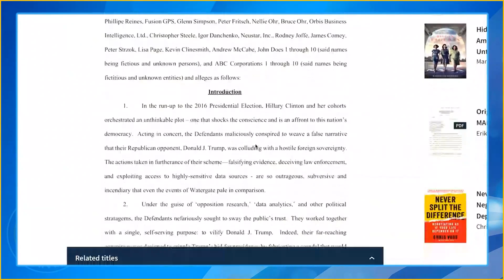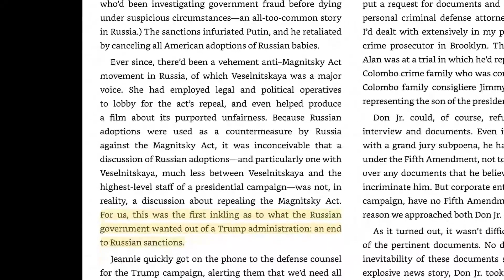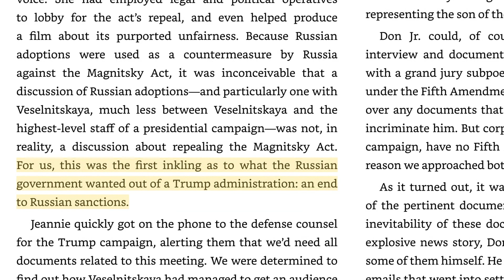Trump DESTROYS Hillary Clinton in new lawsuit